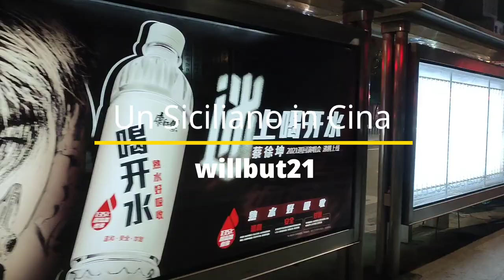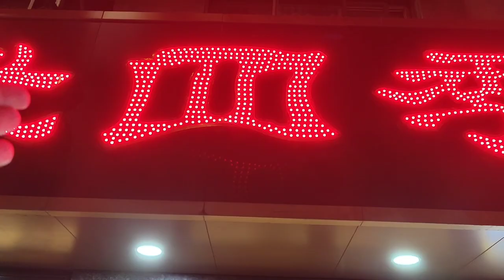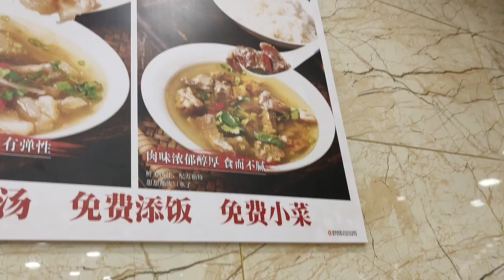Un Siciliano in Cina #54 - La migliore SPAGHETTERIA di Shenyang! (LSJ - 老四季 - LaoSiJi)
Video dedicato a tutti coloro che pensano che i cinesi non mangino spaghetti.
Ecco LAO SI JI (老四季), la SPAGHETTERIA più famosa di Shenyang!